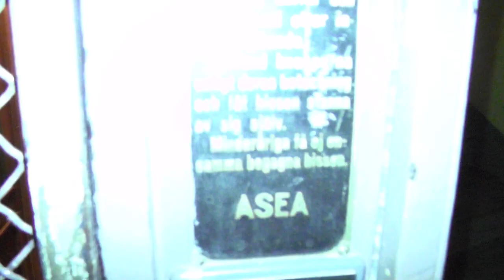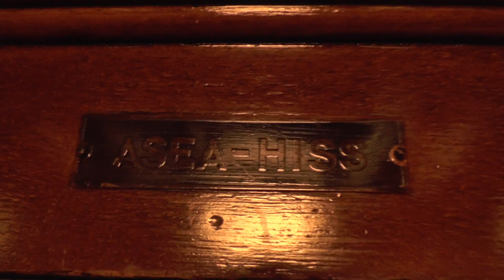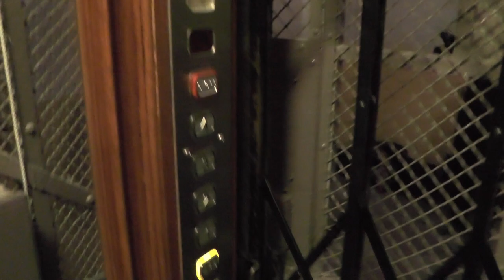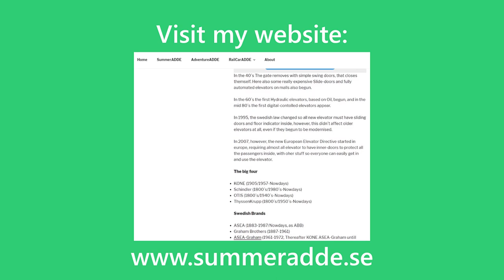1904 ASEA (MB: ManKan) Traction elevator @ Odengatan 8, Stockholm, Sweden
ELEVATOR INFORMATION!

Manufacturer/Tillverkare: ASEA
Installation year/Byggår:1904
Latest modernization year/Senast moderniserat år:
Serial Number/Tillverkningsnummer:
Capacity/Maxvikt: 250Kg - 3 Persons
Floors/Antal våningar:

Location/Adress: Odengatan 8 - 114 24 Stockholm (Östermalm) SWEDEN!